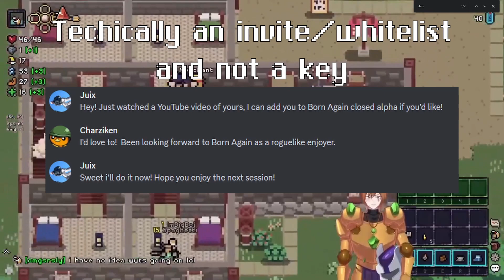A new MMO! Born Again first look!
Born again is a hack-and-slash Roguelike/Roguelite MMO lead by head developer Juix, the same person behind the original Darza's Dominion for IOS and Android, as well as Trials of Titan.  Now he's back with another realmlike, though shaking up the formula a bit.  I was invited to try out the final closed alpha session of the game, and I'm incredibly grateful for the opportunity.

My blind reactions to my first time playing this game were taken directly from my twitch channel where I stream a variety of games.  From Roguelikes such as Binding of Isaac, to more casual games like Pokemon, to some horror games like Phasmophobia.

Consider joining the discord if you wish to be alerted of when I go live, or upload a video!

All footage of Born again was my own, while utilizing some footage of the original Darza's and Trials of Titan from a couple other folks, who's channels can be found here;

Chapters;

0:00 Intro
1:32 reactions/gameplay
8:54 Final thoughts/outro